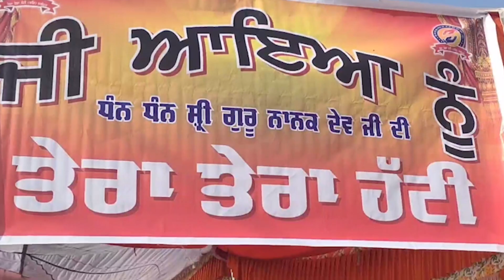जालंधर: तेरा तेरा हट्टी ने तीसरी बार लगाया मेडिकल कैम्प